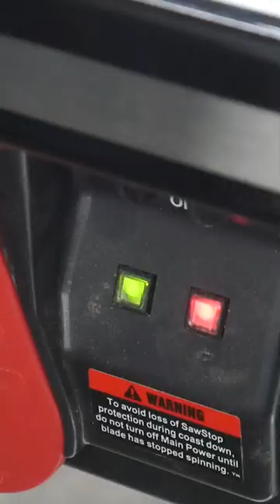Assembling a SawStop PCS | Shorts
Here is a quick snapshot of how the Sawstop 36" PCS is assembled! Love love love this beast of a saw, and the safety feature isn't bad either...